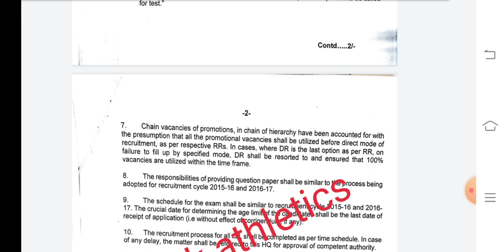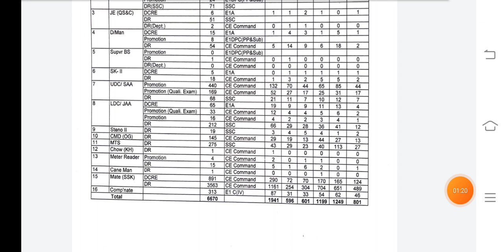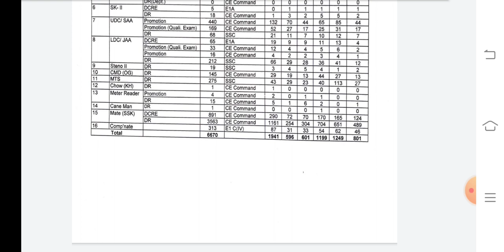Army MES Tradesman Bharti || 6670 POST, Real Or Fake, क्या है सच्चाई पूरी जानकारी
41 fad
39fad
24fad
15fad
23fad
14fad
27fad
9fad